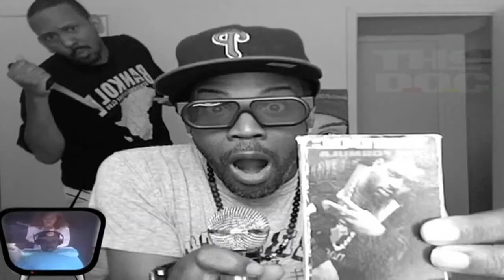SAMiYAM DiNNER REViSED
PiKaHsSo Spitting some heat over a Samiyam beat